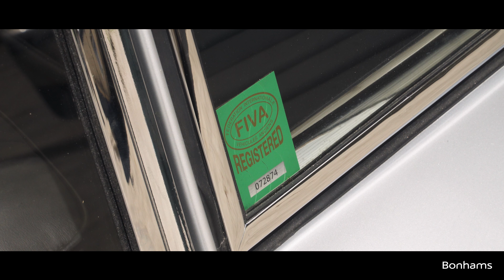1956 Porsche 356A Carrera GS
Check out this gorgeous 1956 Porsche 356A Carrera GS, modified in period by the legendary customizer and hot rodder Dean Jeffries - offered in the upcoming Quail Lodge sale, August 24 in Carmel, CA. Find the full catalog with this